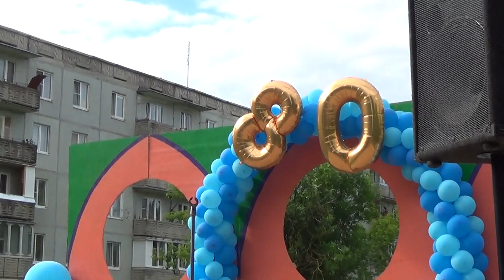К 80 летию г Конаково Концерт на ул Строителей 24 июня 2017 года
ДК им Воровского
К 80-летнему юбилею г.Конаково
Спецплощадка на ул Строителей д.6
24 июня 2017 года
Ведущая Вера Жулёва